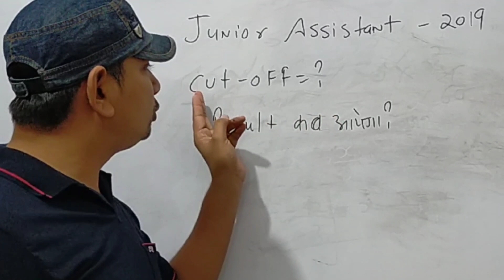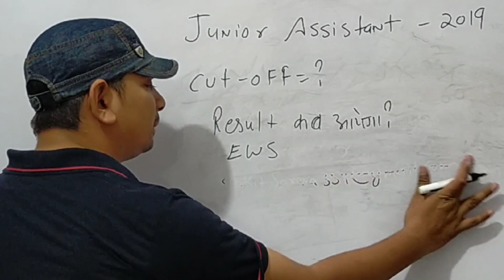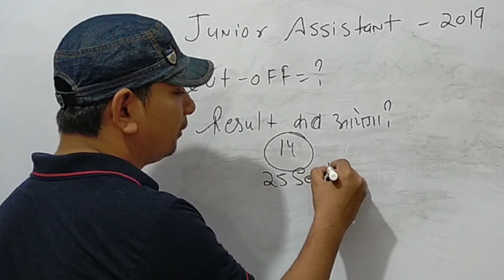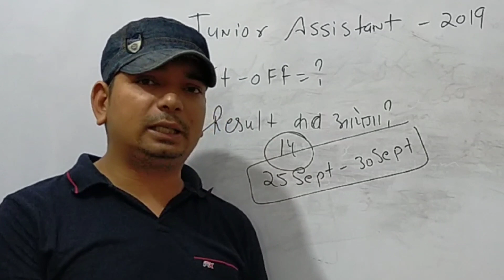Junior Assistant 2019 result # Junior Assistant 2019 result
Junior Assistant cut off video